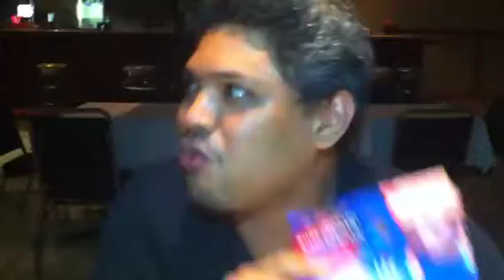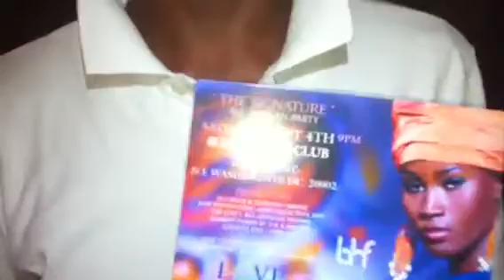M lounge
Friends & Fun